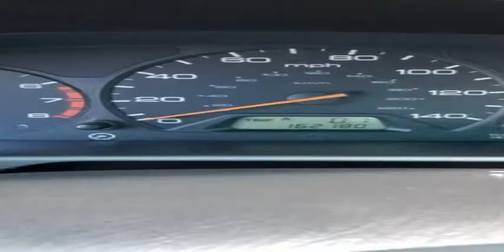2003 HONDA ODYSSEY EXL (houston, Texas)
Frankies Auto Repair and Sales
2004 sul ross st
houston